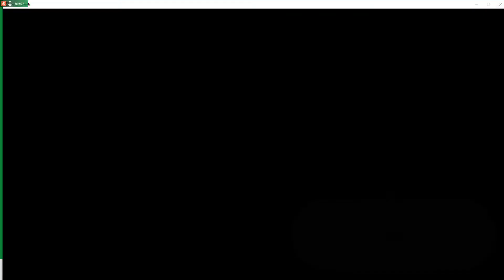MikeyWylie Streaming on PC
Streaming Pc games on my channel Currently